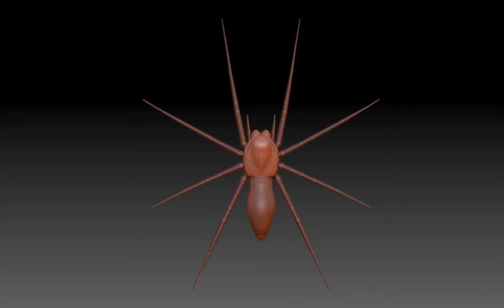Great Fen Raft Spider -- ZTurn #2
ZBrush turnaround of my model so far. Legs are just ZSpheres right now